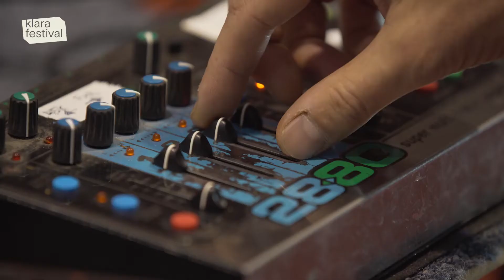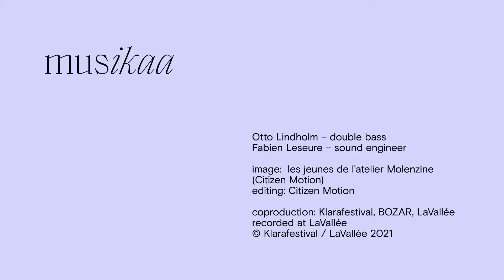musikaa 2021: otto lindholm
Since its founding, LaVallée has developed an expertise in the presentation of electronic music and contemporary art exhibitions.

For MUSIKAA, LaVallée has invited Otto Lindholm, one of the first artists booked by LaVallée. The producer mixes electronic sounds with acoustic double bass to create a beautiful soundscape for the old industrial laundry.